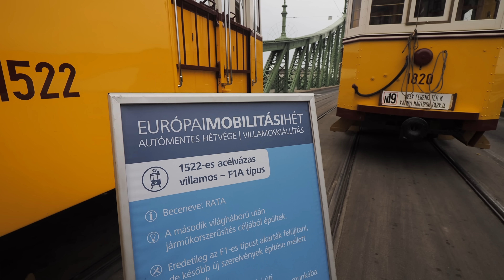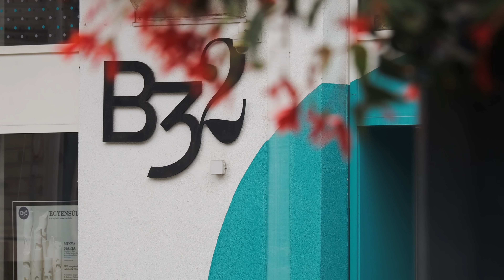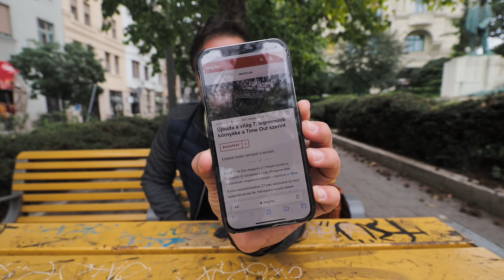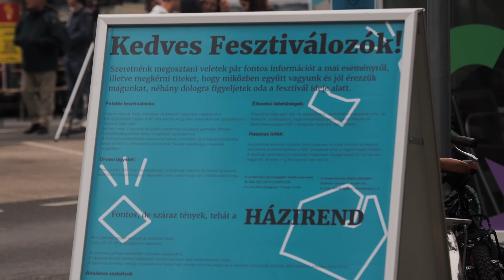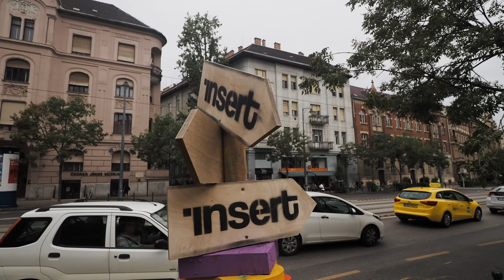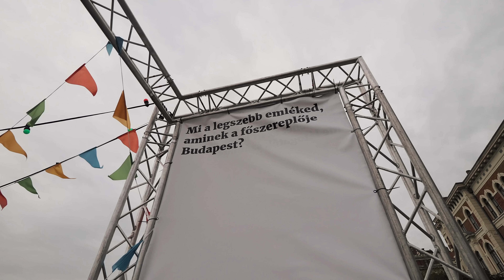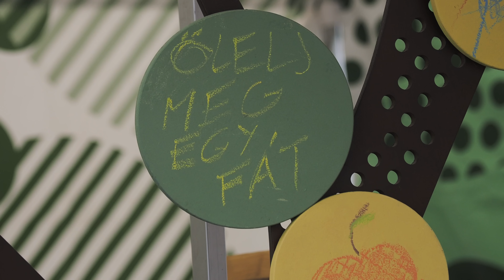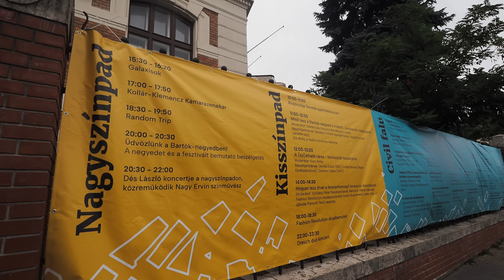Így lett Újbuda a világ HETEDIK legjobb városrésze!!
Itt pedig a Zöldítsük ki Budapestet projekt leírása:

- a cél, hogy a városlakók szabadon dönthessenek arról, hogy fa kerüljön a házak előtti területekre, amennyiben erre hajlandóak pénzt és időt áldozni, így aktívan járulnak hozzá a város kizöldítéséhez

- jelenleg ez megoldhatatlan adminisztrációs feladat, de a Zöldítsük ki Budapestet a kerületekkel együttműködve azon dolgozik, hogy az akadály elháruljon

- Ez most a 9. kerület mellett már a 11. kerületben is elérhető.

- Ezeken a kerületeken belül keresünk olyan lépcsőházakat, lakóközösségeket, melyek szeretnének több zöldet a házuk elé és erre hajlandóak áldozni is.

- Olyan helyekre akarunk fát ültetni, ahol most nincs zöldfelület, tehát beton, aszfalt, stb. helyére kerülne fa

- A burkolatbontással járó ültetés teljes költsége 250-500 ezer forint, a költség felét az első 5-10 ültetésnél vlog fedezi

- a költség bevállalásán kívül a háznak még vállalnia kell, hogy három évig, amíg megerősödik, gondozza a saját fáját (locsolja, stb.)

- Én továbbítom a megkeresést a kerületnek, ahol megvizsgálják, hogy a közművek szempontjából ültethető-e fa, ha igen, pontosan hova és milyen, majd értesítik a lakóközösséget

- A kerület adja a szakértőt, beadja az engedélykéréseket és vállalja a teljes bontást, ültetést, helyreállítást, a lakóknak csak a szándékot kell jelezni és a költségeket fedezni.

- A projekt eredményeképp a lakók sokkal előbb jutnának fához, mintha a sorukra kellene várniuk, a befektetett összeg miatt mindenki sajátjának érzi a fát, így nagyobb lelkesedéssel is gondoskodik róla, a kerület a saját, kizöldítésre szánt keretét pedig nagyobb mértékben fordíthatja olyan közterületekre, ahol nincs lehetőség a Zöldítsük ki Budapestet projekt alkalmazására

- Végeredmény: minden szupi szuper!

Szavazzatok, írjatok, hajrá!

Cím: Bp.,137-es posta, Szent István Krt.10. 1137.
Név: Magyarósi-Bánki Dóra
A Csomagra rá kell írni:POSTÁN MARADÓ!